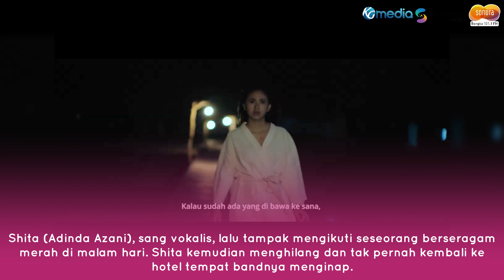Rilis Poster dan Trailer, Saranjana: Kota Ghaib Tampilkan Gedung-gedung Pencakar Langit